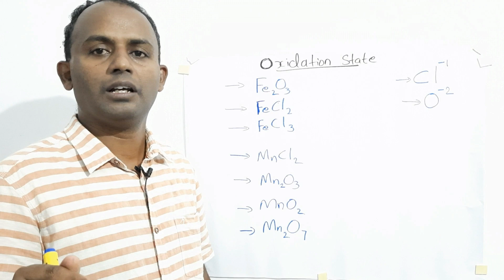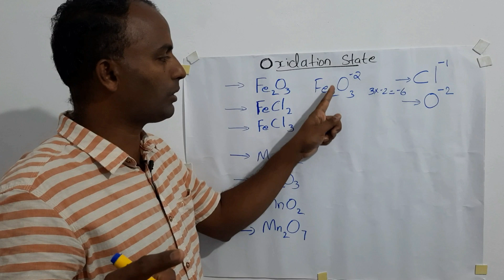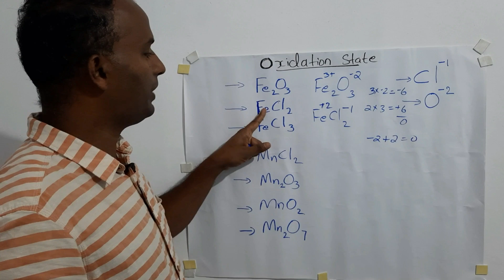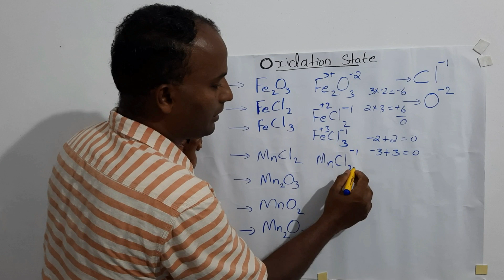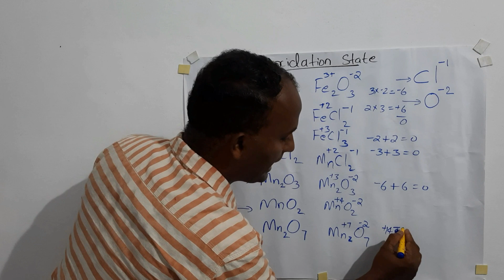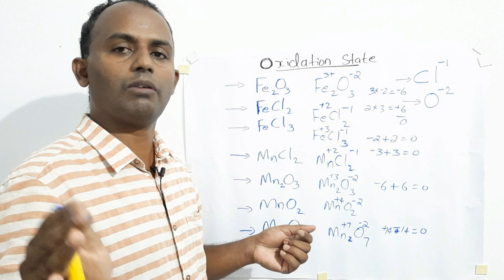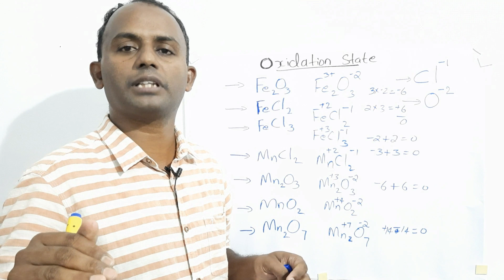വളരെ എളുപ്പത്തിൽ d block മൂലകങ്ങളുടെ Oxidation number കണ്ടെത്താം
Oxidation number ,oxidation State ,